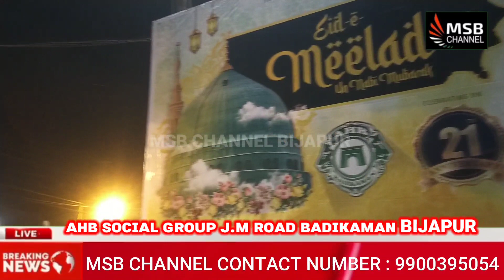ᴊᴀꜱʜɪɴᴇ ᴇɪᴅ ᴍɪʟᴀᴅ ᴜɴ ɴᴀʙɪ ᴘᴀʀ ᴀʜʙ ꜱᴏᴄɪᴀʟ ɢʀᴏᴜp ᴋᴇ ᴊᴀɴɪʙ SE ᴊ.ᴍ ʀᴏᴀᴅ ʙᴀᴅɪᴋᴀᴍᴀɴ BIJAPUR .MSB CHANNEL